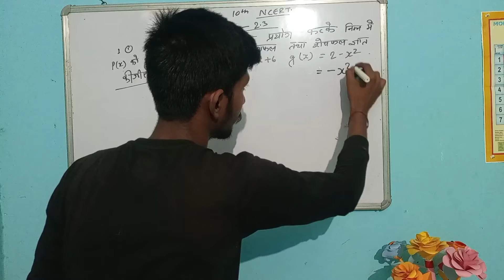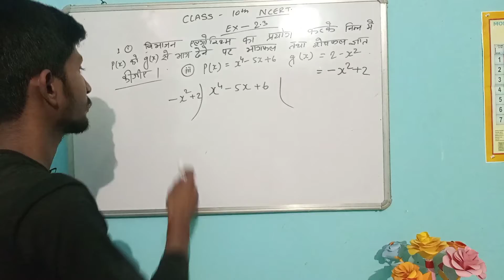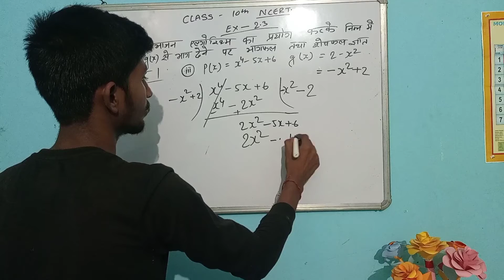🔴बहुपद। Bihar Board Matric Math Exercise 2.3। Part :- 3। Anand Sir । matric Adda। Viral vedio।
🔴बहुपद। Bihar Board Matric Math Exercise 2.3। Part :-1। Anand Sir । matric Adda।